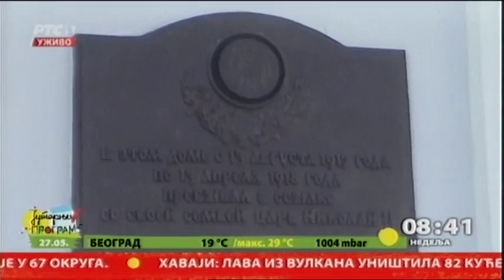Tjumen - treći deo